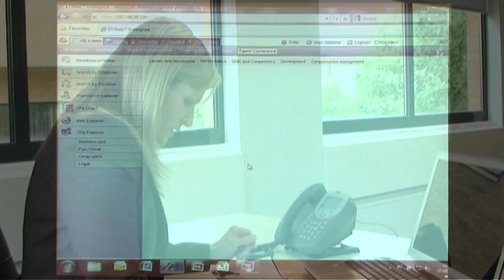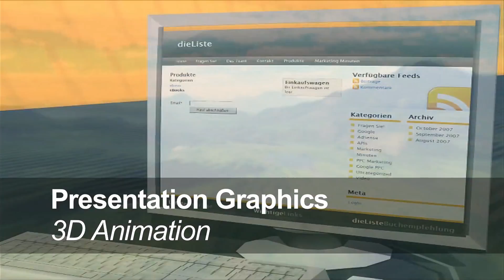TechnoVisual Video Artists Showreel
As we haven't produced a showreel for a long time we thought we ought to get some of our recent productions into a demo. You can see more about Video Artists and more about the full range of multimedia services from TechnoVisual